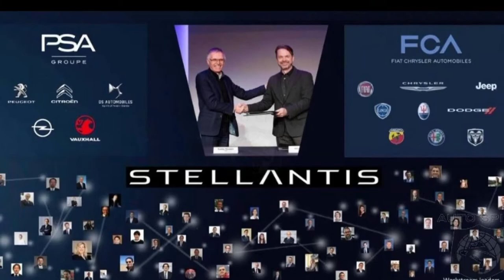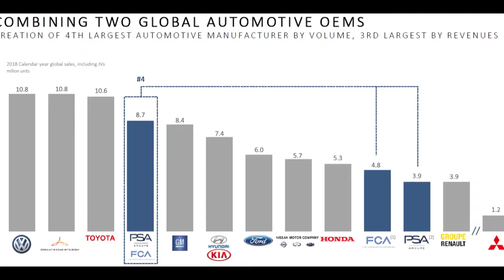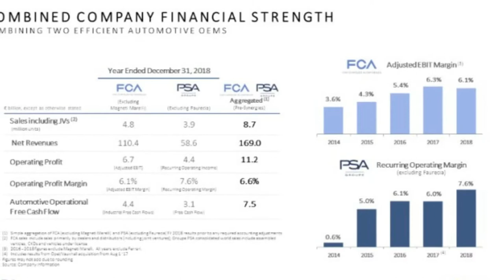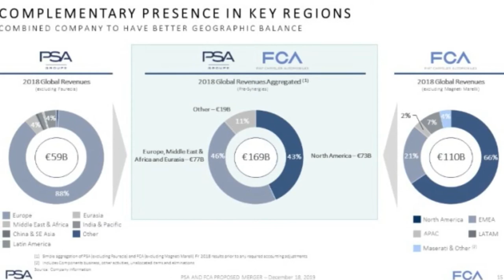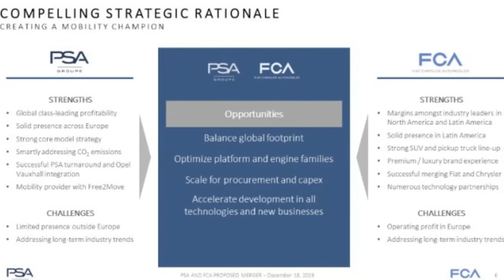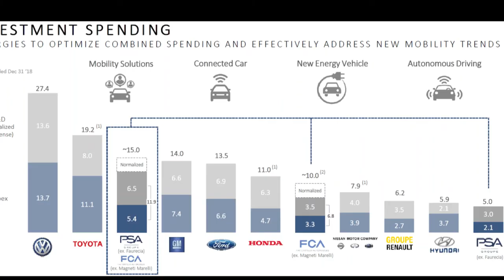Stellantis - Success or Failure?